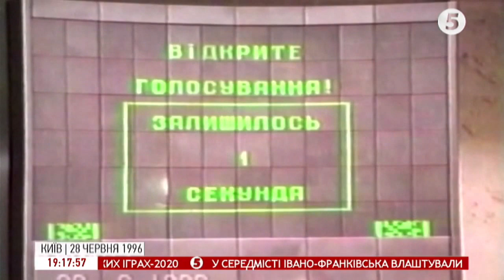"Грав в шахи, не дивлячись на дошку": з одним із авторів Конституції Мусіякою попрощались у Києві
З Віктором Мусіякою, одним з авторів Конституції України попрощалися сьогодні в Києві. Політик і науковець пішов на 73 році життя. Вшанувати його прийшли соратники, друзі, учні. Він був депутатом ІІ та IV скликань, лідером партії "Вперед, Україно!". Завідував кафедрою у Національній юридичній академії імені Ярослава Мудрого у Харкові. А після переїзду до Києва викладав у Києво-Могилянській академії.